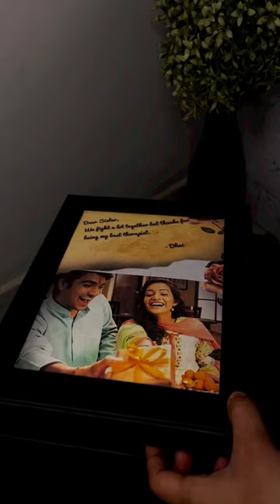Perfect Gift Hamper - With Photo Frame & Song Dedication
A beautiful way to dedicate your love to your loved ones,
by gifting this love hamper,
with your own photo framed
& exquisite luxury body care.
While dedicating this song
You got my head spinning, no kidding, I can't pin you down

'Cause all...

Dedicate this beautiful song to your loved one with personalised photo frame and sensual duo of body wash and body lotion...
Please email if you want customised gift hampers too.